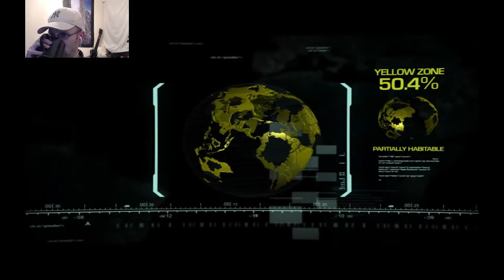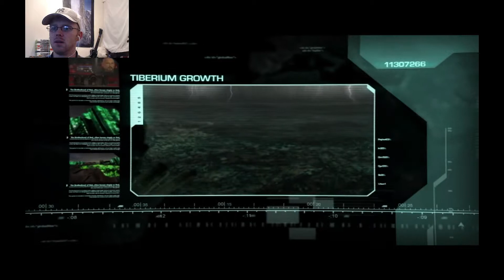Command and Conquer 3 tiberium wars lets play #1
Hi i'm Weird One Ozzy and this is my letsplay of CnC 3 Tiberium wars #1